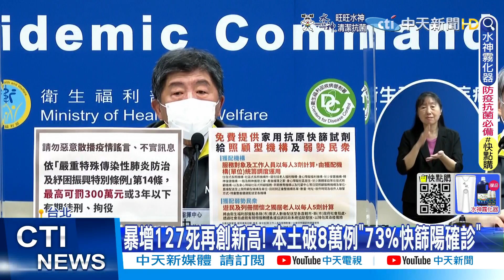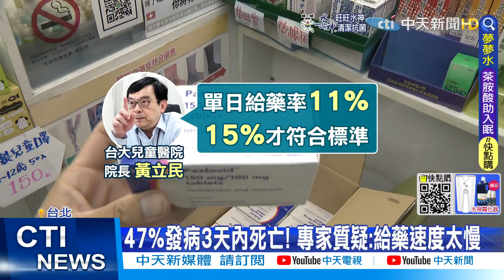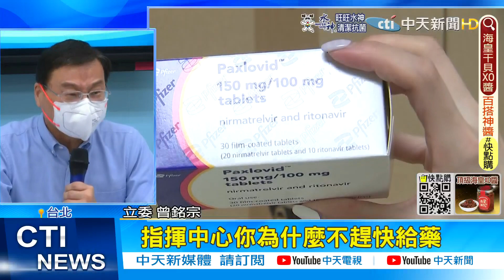【每日必看】高峰曲線下滑時間點? 專家估:6月底或7月初｜346億振興9月才做 國民黨:算計選舉@中天電視CtiTv 20220529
00:00 死亡已破千例! "47%發病3天內死亡"遭疑給藥慢
02:14 重症童"近半數有腦炎" 兒童"染疫腦病變"四原因曝!
04:38 澎湖七美小二男童確診 海巡警艇急送馬公本島就醫
06:11 346億振興9月才做 國民黨:算計選舉
06:42 8400億僅17.5%花在防疫 藍軍轟:本末倒置